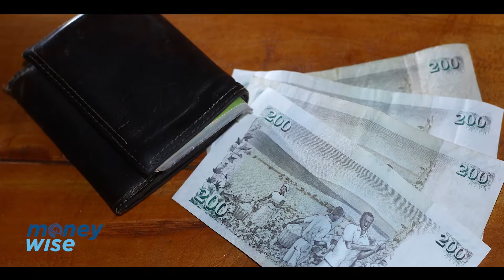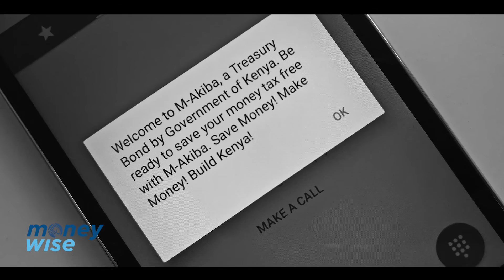Starting Small - Money-Wise With Rina Hicks (@Rina Hicks)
Following up on yesterday's video, we're answering another question. "How do you practically start where you are or start small where investing is concerned?" Here is my response